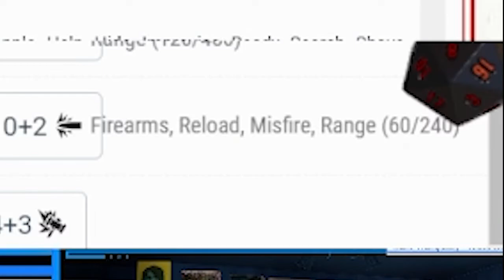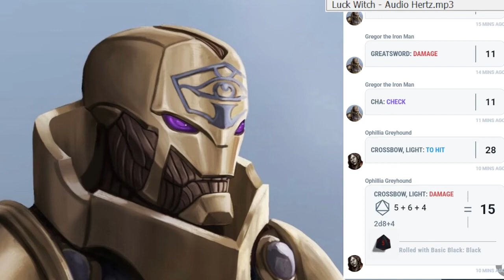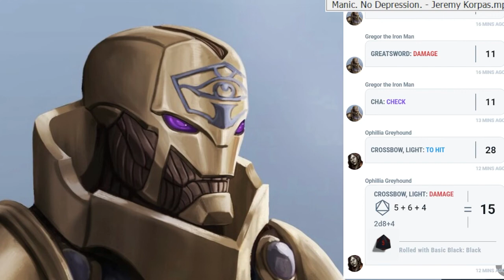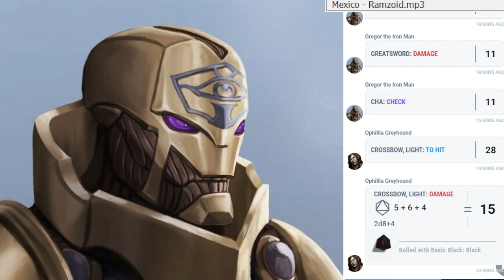D & Me | The Strad Crew #8 | Love Connection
Aloney and the Strad Crew continue to explore durst manor,
But is more going on between Vincent and Ophelia?

Will Gregor get his Vengeance?
My linktree for a more civilized viewer